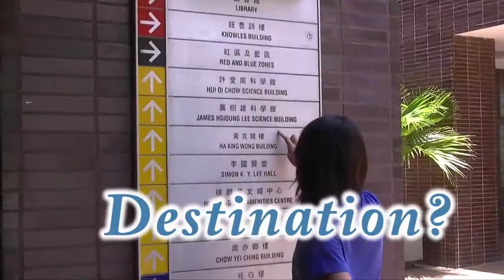Simon K.Y. Lee Hall Touch Camp 11 promotion video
Simon K.Y. Lee Hall Touch Camp 11